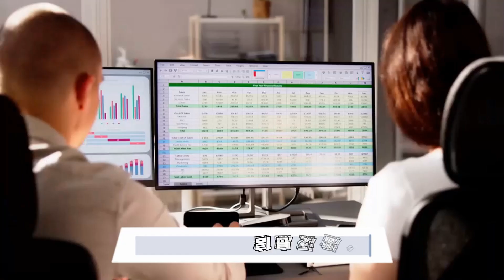民主黨在賓州萊海谷的基層運動解析：美國大選深挖挖20241016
大家好！歡迎來到我們的美國大選深挖挖節目！今天，我們將深入賓州的萊海谷，這個被視為選舉風向標的地區，正面臨著即將來臨的緊張選舉。當地的民主黨人對他們的基層運動充滿信心，並且州參議員莉莎·博斯科拉和阿倫敦市市長馬特·圖爾克在專訪中分享了他們的見解。

博斯科拉提到，這裡的選舉結果對整個州有深遠的影響，阿倫敦市的候選人圖爾克則強調了當地民眾對副總統哈里斯的支持。他們的觀察指出，選民們的關注焦點集中在經濟、住房和移民等議題上，對特朗普的言辭感到失望。

隨著哈里斯重返賓州，並且與一些拒絕特朗普的共和黨人共同出現，這場選舉的競爭變得愈發激烈。特朗普則在努力吸引拉丁裔選民的同時，繼續抨擊移民政策。

這場選舉不僅是對當前政治形勢的反映，更是關乎未來方向的選擇！請大家繼續收看詳細內容！